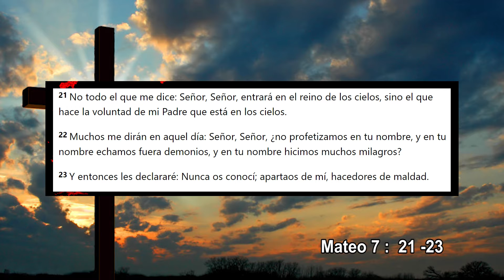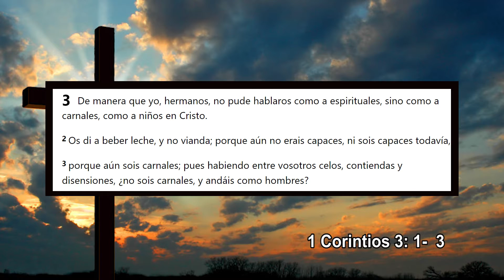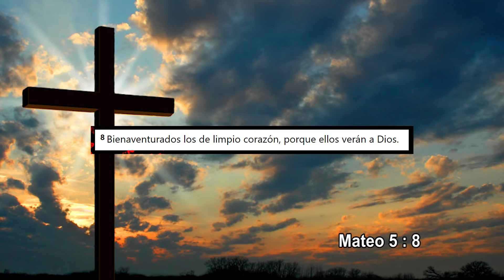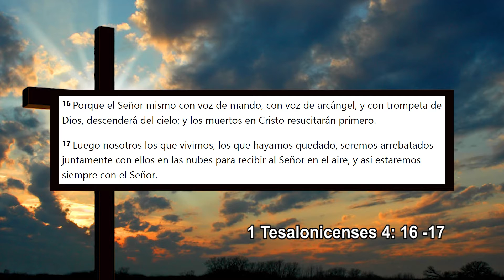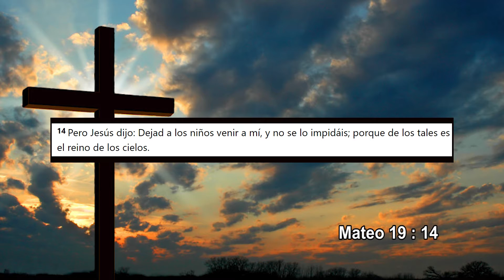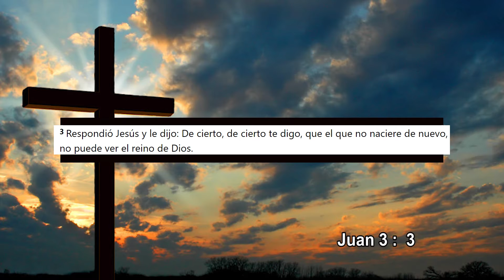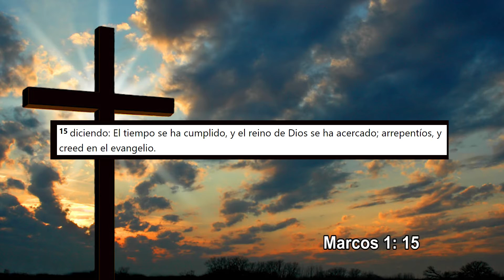COMUNIDAD CRISTIANA JERUSALEN 28 NOVIEMBRE